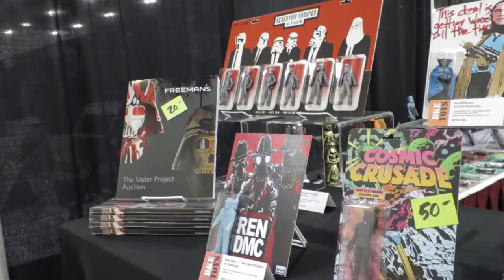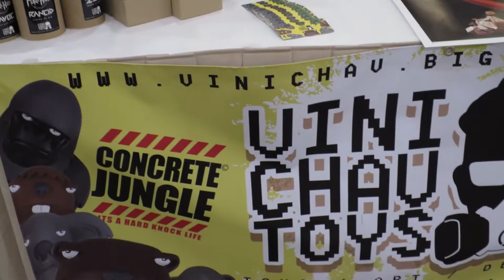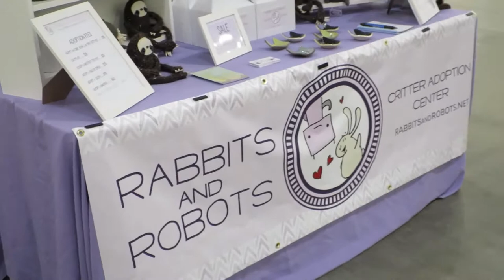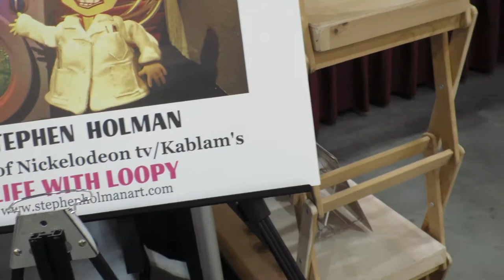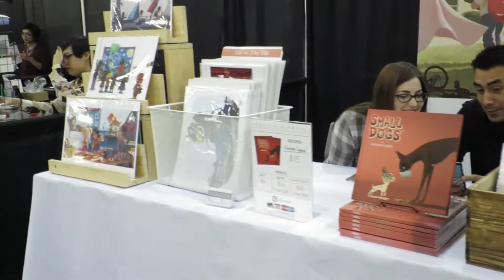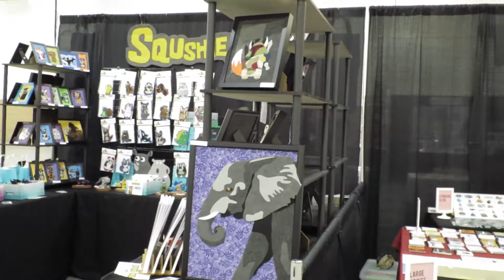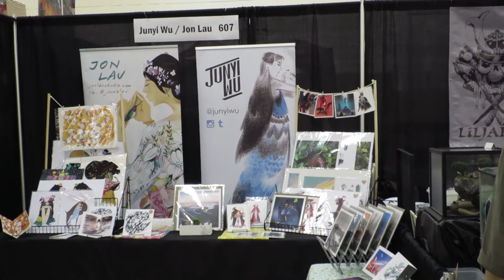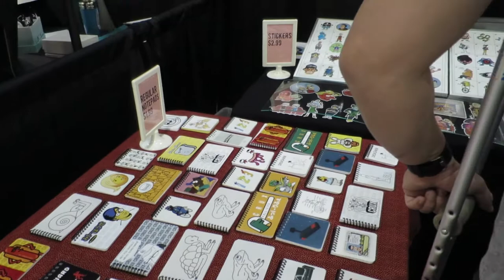Yelloy Toy - CurioCon 2017 Tour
I went to CurioCon early and found out there was already a line in one of the booth! This is the 1st show of CurioCon so it was much smaller at to only 100 vendors.
Enjoy my adventure!